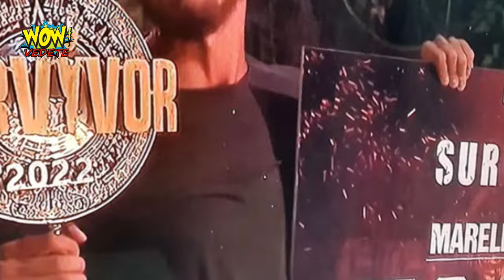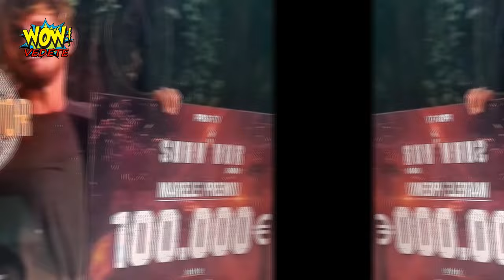Survivor All Stars de la Pro TV plin de surprize pe zi ce trece - Ce reprezintă aceste cifre?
Survivor All Stars îi ține pe telespectatori cu ochii lipiți de micile ecrane. De-a lungul edițiilor, aceștia au ocazia să îi vadă pe concurenți în diverse ipostaze și relații sociale. De altfel, observă și mici detalii legate de taberele lor. De exemplu, Sorin Pușcașu inscripționează pe o tăbliță din baracă anumite cifre. Ce reprezintă, de fapt, aceste date